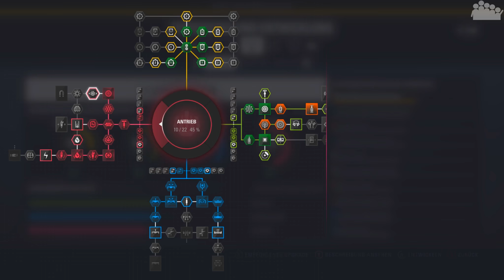F1 2018 Karriere #42 (R) - Vorzeitige Entscheidung? - Let's Play F1 2018 Karriere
► Das zweitletzte Rennen der F1 2018 Karriere steht an und rAii hat alle Trümpfe in der Hand. Reicht es bereits in diesem Rennen zum Titel?

► Plattform: PC
● Verwendete Eingabegeräte: Fanatec ClubSport Formula Wheel + CSL Elite Base mit CSL LC Pedalen
● PC-Hardware des Aufnehmenden:
• System: Windows 10 Pro
• Prozessor: Intel Core i7-8700k @ 3,7 GHz
• Arbeitsspeicher: 4x8,0 GB Corsair Vengeance RGB DDR4 3600MHz
• Mainboard: ASUS ROG STRIX Z370-F GAMING
• Grafikkarte: ASUS ROG STRIX GeForce RTX 2080 TI OC Gaming
• Netzteil: be quiet! Pure Power 10 (700 Watt)